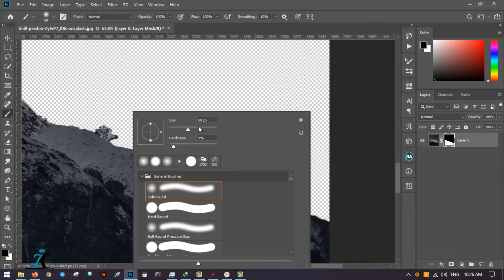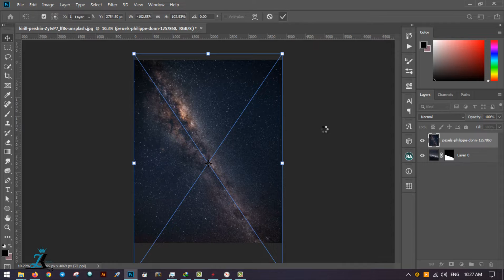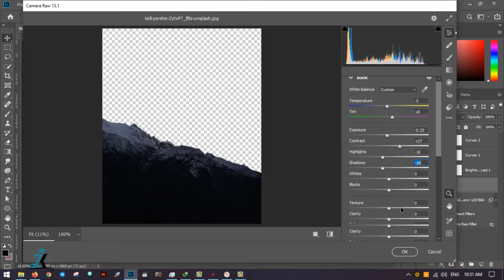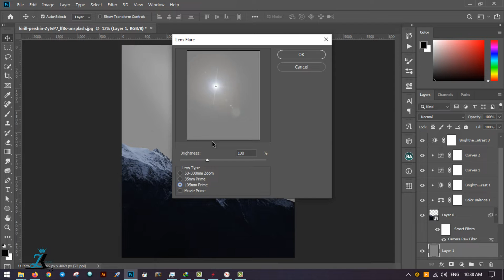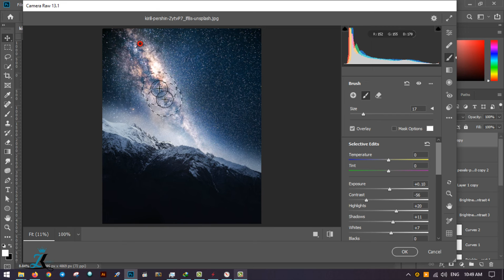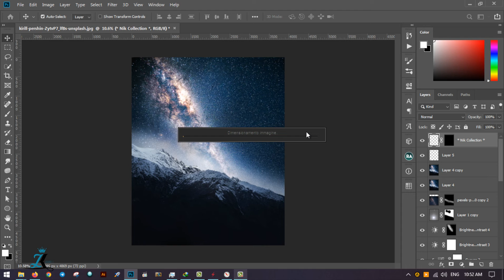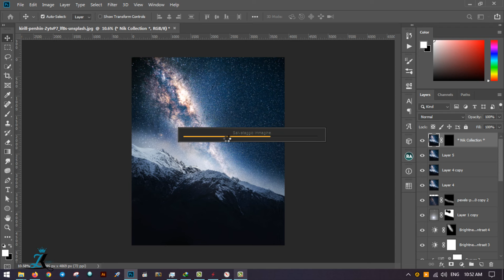Create A Beautiful Milky Way Photo Manipulation In Photoshop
Photoshop is a great way to make amazing photo manipulations. In this video, you will learn how to create a beautiful Milky Way photo manipulation. You will learn how to use the pen tool, how to mask images, and how to use layer styles. This video is perfect for beginners who want to learn how to use Photoshop.